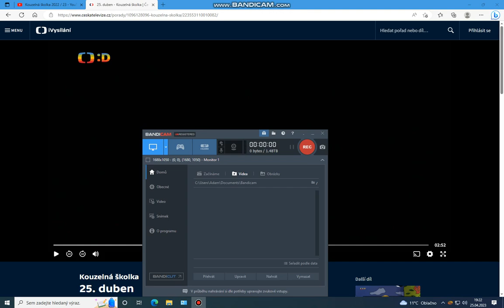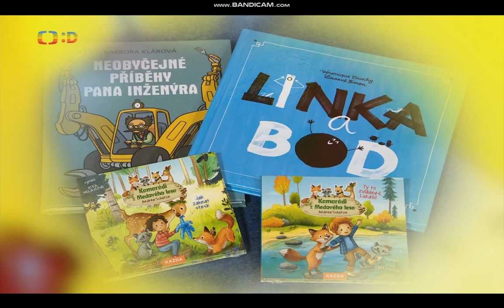Kouzelná školka s Michalem a Františkem 25.4. 2023 😀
Michal a František mají opět nové vynálezy tak se pojdte dívat. 😀